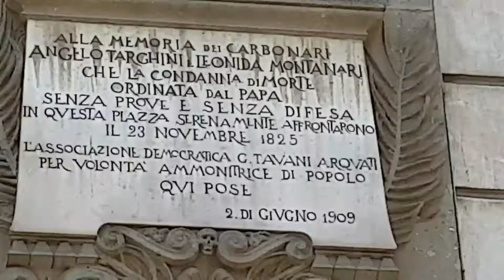Roma, Piazza Del Popolo . Giugno 2017 .